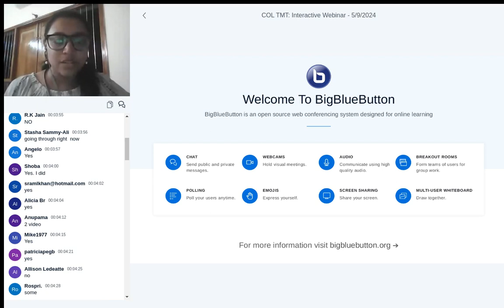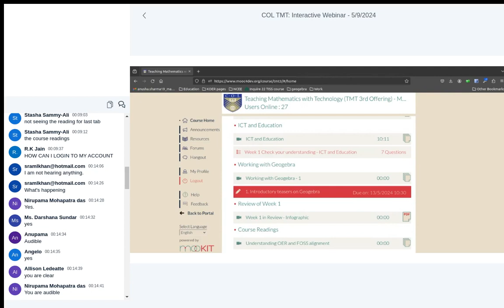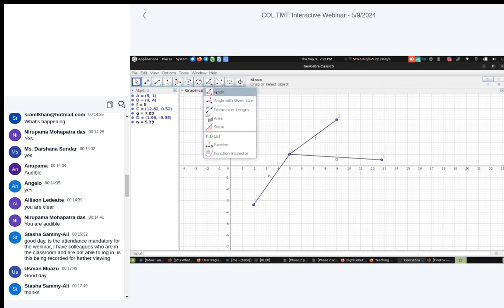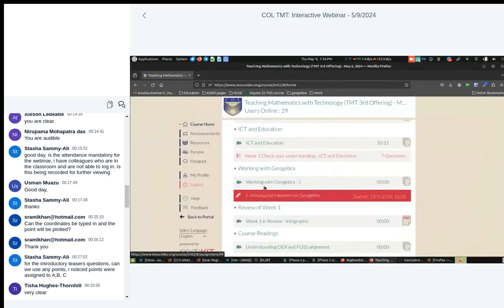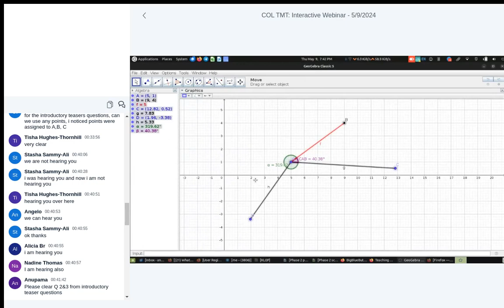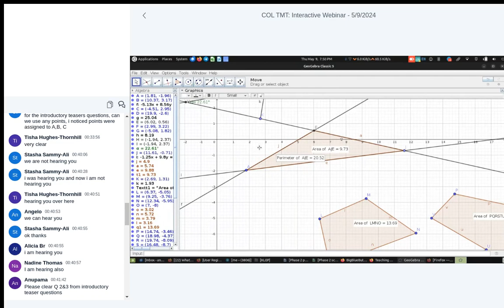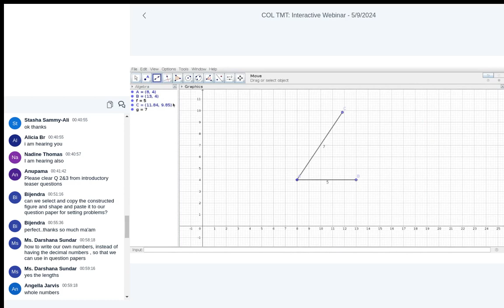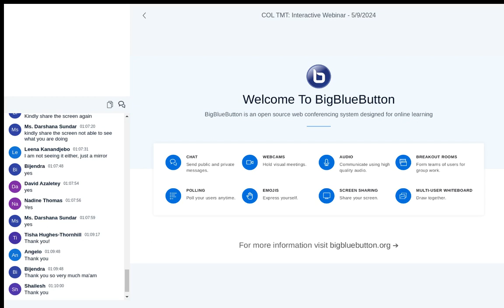COL Teaching Mathematics with Technology Webinar 1 - 9 May 2024